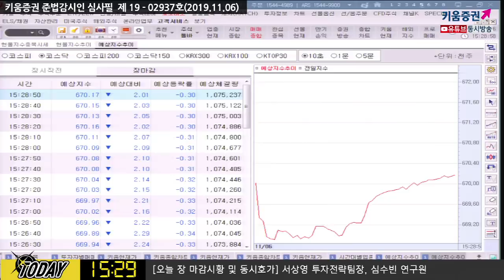[주식] 마감시황 / 코스피 장중 한때 2,150선도 터치..5거래일 상승, 오늘장 특징은? (19.11.06)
보합권으로 시작한 코스피는 미중 무역협상에 대한 낙관적인 전망에 힘입어 상승 흐름 이어가
미국, 지난 9월 1일 부고한 중국 제품에 추가관세 철회할 것이라는 보도가 나오면서
장중 코스피 2,150선도 터치
외국인, 전기전자와 유통업 중심으로 순매수
기관 및 개인은 매도세
달러/위안, 7위안 아래로 내려오면서 달러/원 환율도 하락​

김순영 키움증권 채널K 앵커, 서상영 수석연구위원, 심수빈 연구원 투자전략팀​
「구독」과 「좋아요」 눌러주세요~